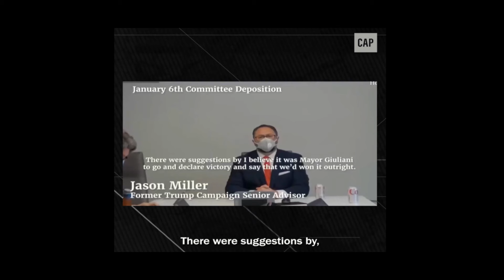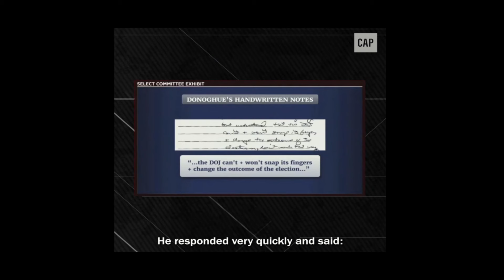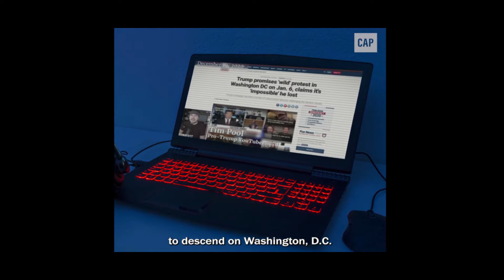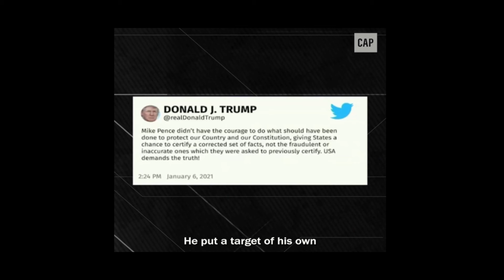Truth, Accountability, & Protecting Democracy: Jamie Raskin on J6 Justice & the Power of the Vote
U.S. Congressman Jamie Raskin joins Democrats Abroad on the third anniversary of the 2021 attack on Congress to discuss the vital importance of the upcoming election and the wave of antisemitism that Trump's movement represents.

Raskin co-chairs the Congressional Freethought Caucus and was the lead prosecutor for the second impeachment of President Donald Trump in response to the attack on the U.S. Capitol.

Request a ballot - makes it easy to request a ballot and vote absentee from any place on the planet.